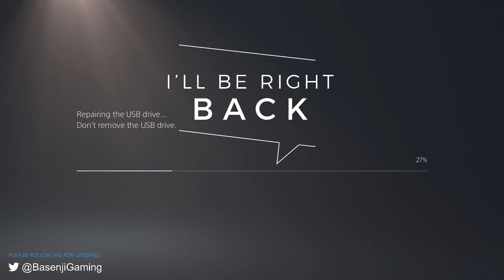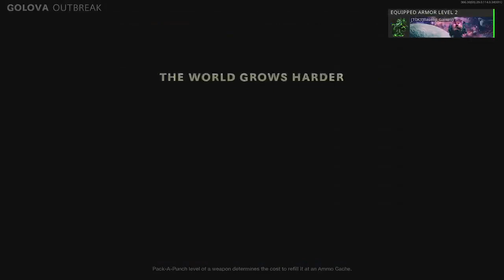Hunting High Rounds | Outbreak | PB 18